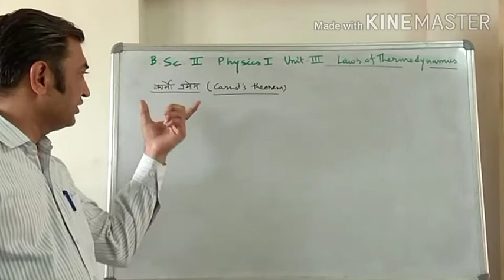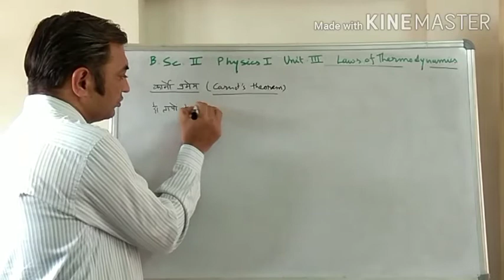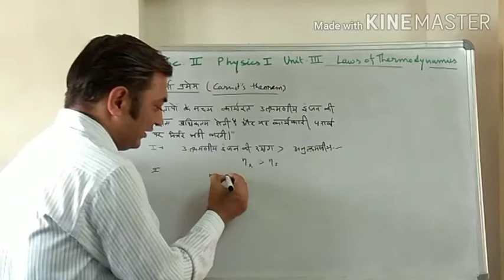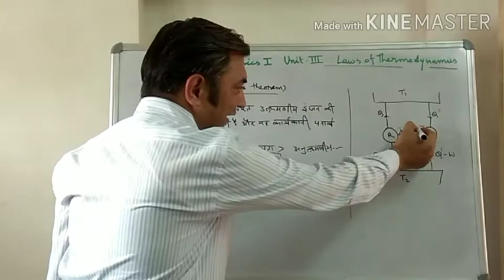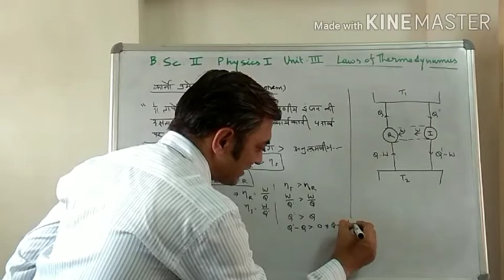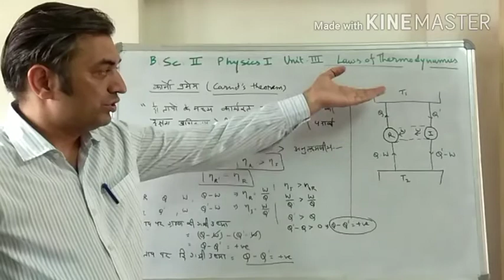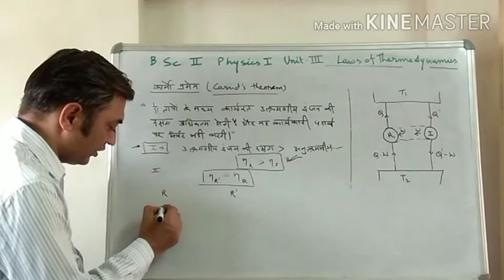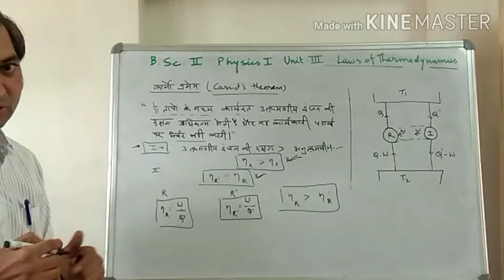BSc II Physics I Unit III Lecture 6 Carnot Theorem